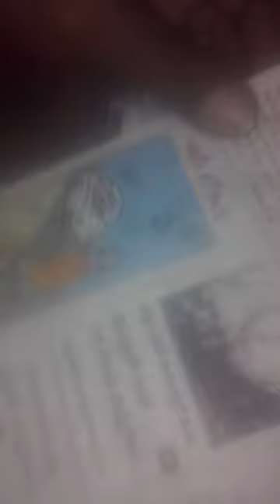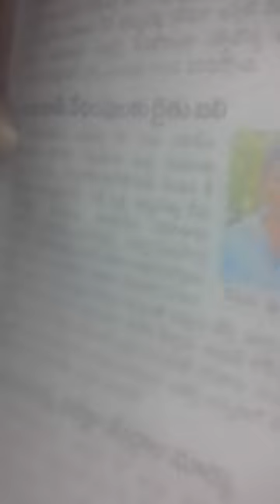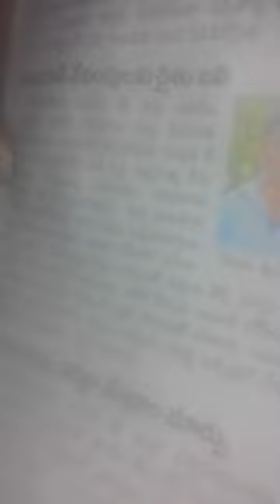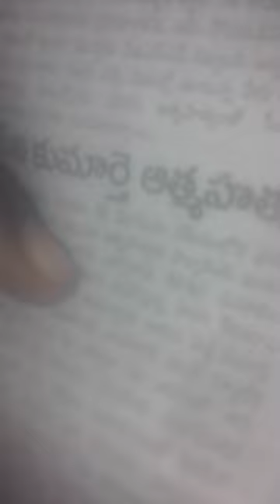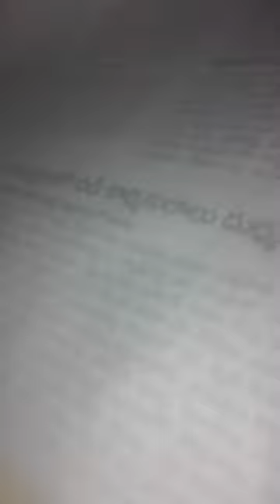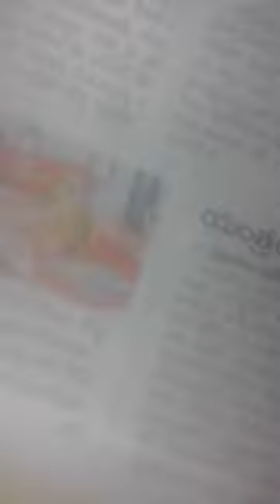437-27ASI-Daughter@27CommitSuiCide?Wj=hy?XACTly23FOB AksDnTS,...ListGOesENDLESS,CALCI01AvTaRAPTNCSPR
437-27ASI-Daughter@27CommitSuiCide?Wj=hy?XACTly23FOB AksDnTS,...ListGOesENDLESS,CALCI01AvTaRAPTNCSPR

ucy.co.in ®
s/o Ch. Atchuta Rao,
33-1-31, Satya Sai Nilayam(5070cvky=1969A.D.C.),
S.J.Road, P.O.Waltair(R.S.),
Visakhapatnam,
ANDHRA PRADESH .LT.INDIA.LT.BHARAT.LT.BHUVAH.LT.AmmaCoTagHra-530004.
TimeOfBirth:03:45hrsA.M.